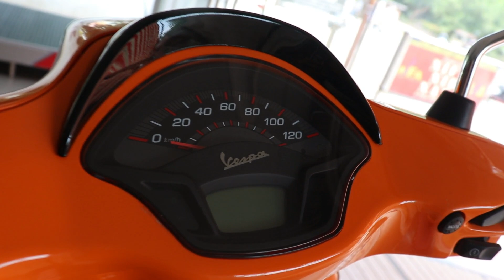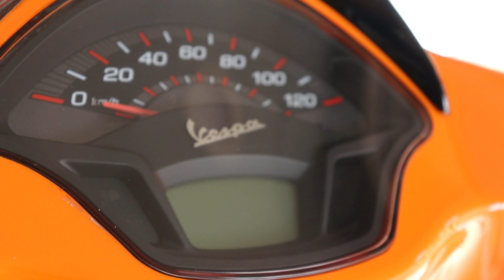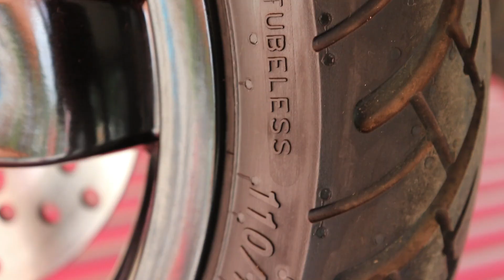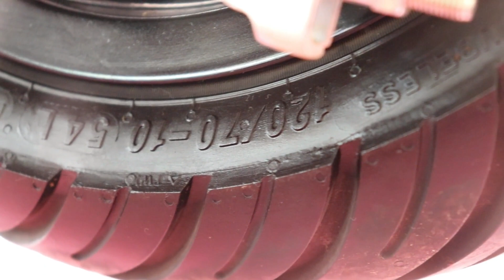2020 New Piaggio Vespa SXL 150 BS6 Vespa Vxl BS6 Price Mileage Walkaround Review In Hindi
Hello Guys welcoma back to my youtube  channel the sameer vlogs.

Vespa SXL 149 is a scooter available in 2 variants in india. Its price is ₹1,41,683. Vespa SXL 149 generates 10.2 bhp of power and 10.6 nm of torque from its 149cc engine. Single cylinder engine of SXL 149 has an automatic gearbox. With rear drum and front disk brakes, the top variant of Vespa SXL 149 also has an anti-locking braking system. This 114 kg scooter is available in 6 colours.

The Vespa SXL 150 is a facelifted version of the Vespa S scooter. Powered by a bigger 150cc engine, the Vespa SXL 150 is the flagship model in the company’s line-up of lifestyle scooters.

Keep Watching
Keep Viewing
Keep Supporting
Chin mount
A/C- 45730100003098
IFSC- BARB0MOWAXX